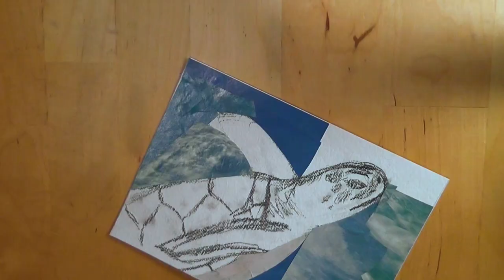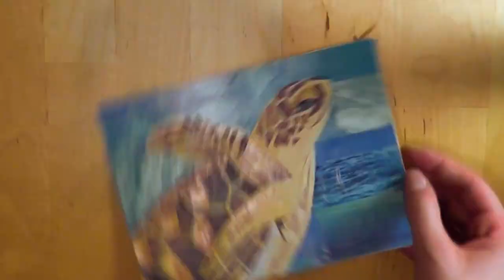Making a Sea Turtle Collage from Magazine Cutouts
Time lapse of the making of a sea turtle collage by collage artist Megan Coyle. The collage was made entirely from magazine strips.

MATERIALS
Magazines (Vogue National Geographic
Elmer’s All Purpose Glue Sticks
Scotch Multi-Purpose Scissors
Strathmore Watercolor Paper
Liquitex’s Matte Varnish